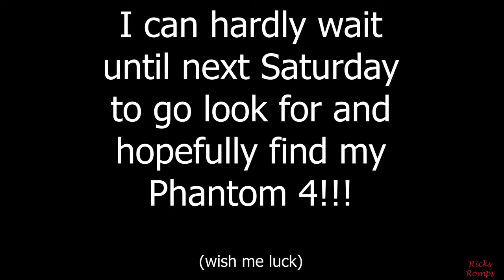New River Romp. 100.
Another romp with "Charlie Phantoms" in the Tonto National Forest in the New River/Table Mesa road area. We didn't see Bigfoot but we did see 7 (yes, seven) Air Force jets flying very low and super fast which was super cool. I was doing a time lapse and didn't have a chance to film them. Bummer!